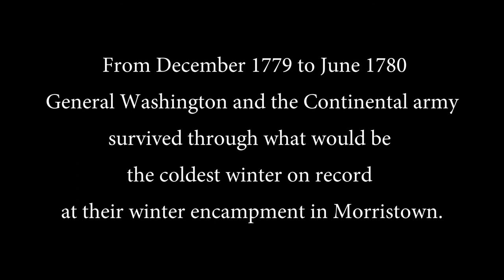Morristown National Historical Park - Washington's Headquarters (Vlog)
In the coldest winter on record, George Washington and his troops camped here in Morristown, New Jersey.